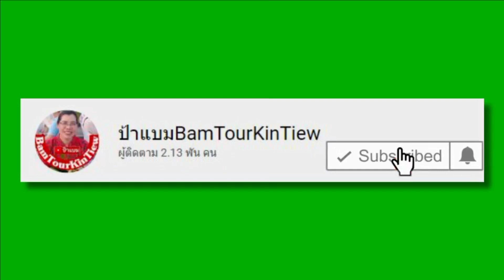ขบวนแห่ไม้ดอกไม้ประดับ 2566 หนึ่งเดียวในโลก!! บุปผาชาติล้วนงามตานามล้ำค่านครพิงค์!!